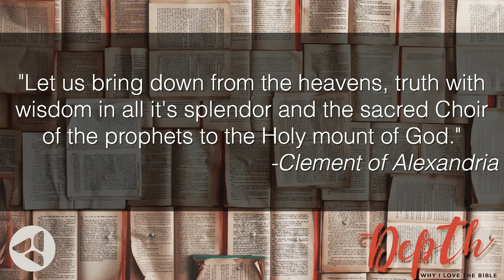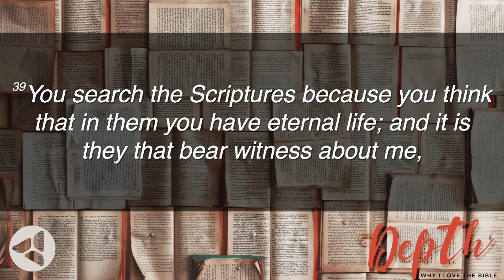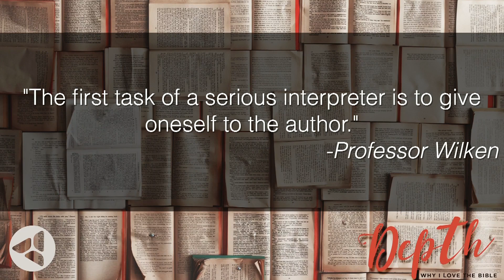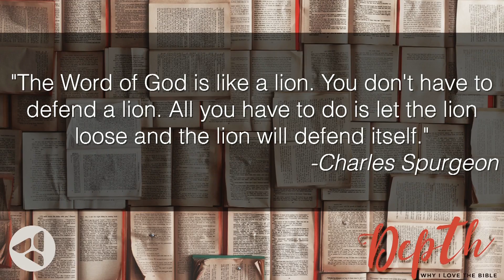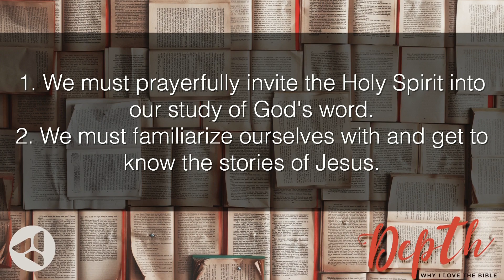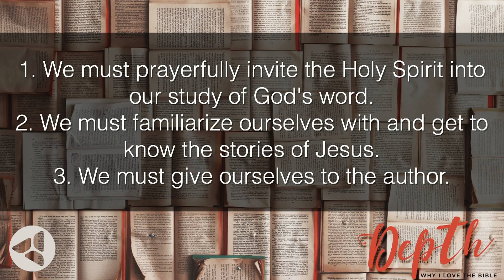Depth: Why I Love The Bible - Week 2